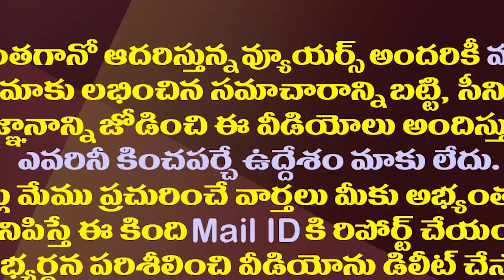చంద్రబాబు మాట బెదిరింపేనా..వెనక్కి తీసుకోక తప్పదా?| Chandrababu Naidu Had To Withdraw His Word